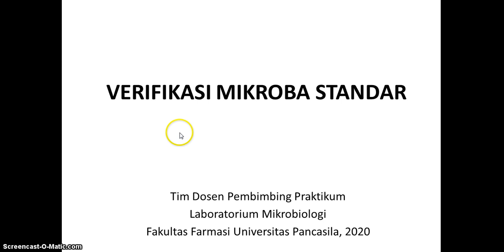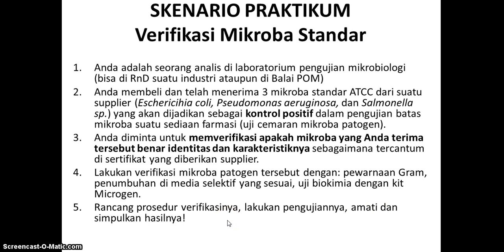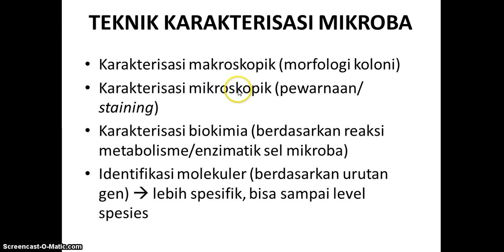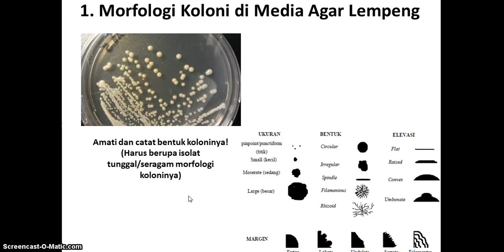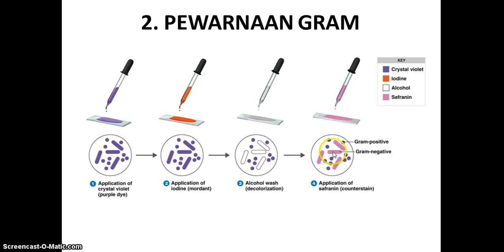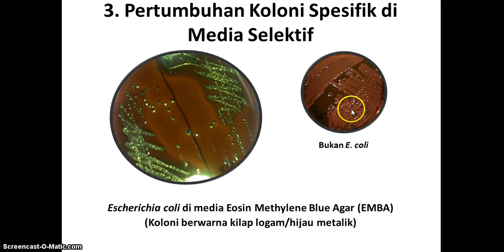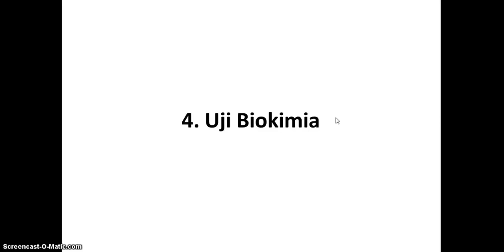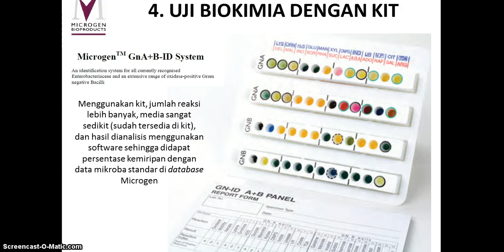VERIFIKASI MIKROBA STANDAR BAGIAN I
Matreri verifikasi mikroba standar adalah salah satu materi dalam praktikum Mikrobiologi II di Prodi S-1 Fakultas Farmasi Universitas Pancasila. Video ini berisi penjelasan tentang bagaimana teknik untuk memverifikasi suatu mikroba standar yang akan dijadikan sebagai mikroba pembanding/kontrol positif dalam suatu pengujian mikrobiologi. Bagian I berisi penjelasan tentang verifikasi melalui pengamatan makroskopik, mikroskopik, dan uji biokimia.